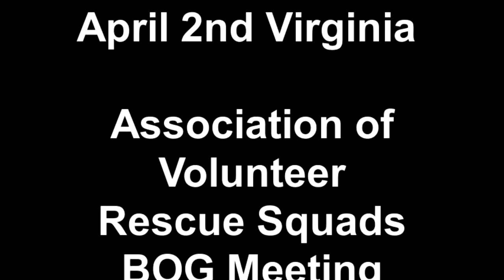Virginia Association of Vol Rescue Squads Spring BOG Meeting April 2nd 2011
On April 2nd 2011, the Virginia Association of Volunteer Rescue Squads held their Spring BOG meeting in Charlottesville, Virginia.

132 BOG reps under the leadership of VAVRS President Steve Grayson convened at the Double Tree Hotel in Charlottesville Virginia.

The session incorporated numerous officer and committee reports.

The 36th Annual VAVRS Rescue College will take place on June 11-19, 2011 at Virginia Tech.

Deadline for registration is April 18th, 2011.

The 77th VAVRS Convention is scheduled to be held in Virginia Beach, Va on September 21-25th 2011.